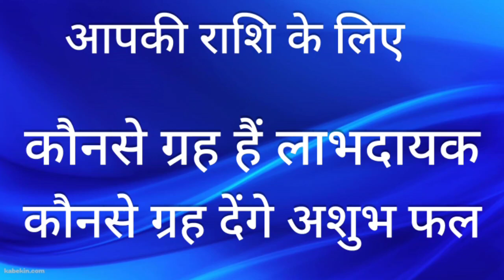ज्योतिष सीखिये - 10/150 - मकर राशि का पूरा विवरण व शुभ अशुभ ग्रह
Jyotish shikhiye Bhaag 10
learn astrology part 10
Makar rashi ka phal
Capricorn sign details

astrology consultation
jyotish upaay